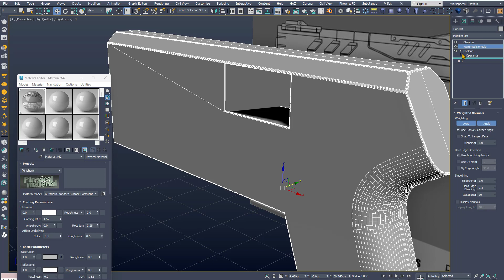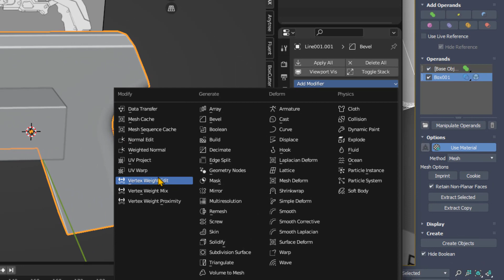3ds MAX / Blender 블린 작업중 깨진면 한방에 수정하기